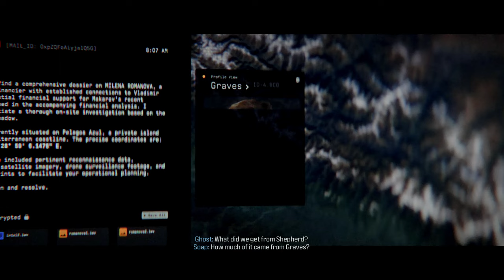CALL OF DUTY MODERN WARFARE 3 Campaign Gameplay Part 8 4K 60FPS No Commentary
I was going to upload this video on Monday but I was busy with work, so I'm uploading it today instead!